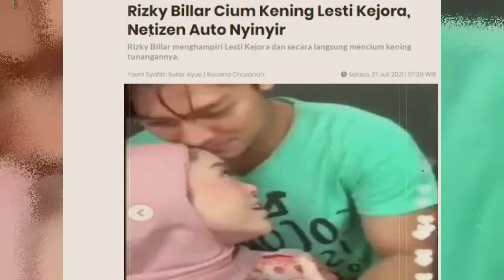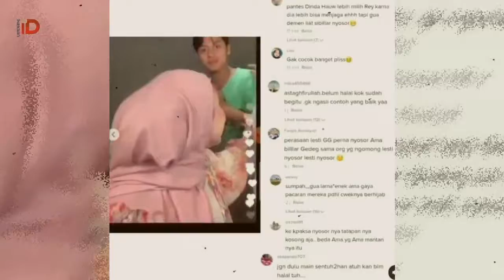RIZKY BILLAR BUAT NETIZEN PADA BAPER SAAT LAKUKAN INI KE LESTI KEJORA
UPDATE ID adalah channel yang menayangkan berita terbaru, berita terkini, berita terpopuler, berita politik, dan ekonomi, serta berita terupdate yang dirangkum dari berbagaimacam sumber dengan bentuk penayangan yang menarik update dan terpercaya.

1. ForexTime FXTM
Solusi trading forex otomatis yang bagus
Trading forex otomatis
Diatur sepenuhnya
Digunakan di seluruh dunia
2. Aplikasi forex terbaik – MetaTrader
Aplikasi trading ritel populer
Berbagai instrumen keuangan
Grafik interaktif
Alat dan berita
3. Netdania
Aplikasi trading mata uang yang mudah digunakan
4. Interceptor Trading
Pilihan yang bagus untuk analisis valas
Alat analisis valas
160 indikator
5. TD Ameritrade
Salah satu platform trading terbesar

Inilah Aplikasi Cryptocurrency Terbaik

1 Bitcoin Checker  cryptocurrency paling populer

2 Blockchain sebagai dompet cryptocurrency

3 Blockfolio aplikasi finansial  pengguna cryptocurrency

4 Indodax  (marketplace) aset kripto

5 Tokocrypto  exchange aset digital  kripto